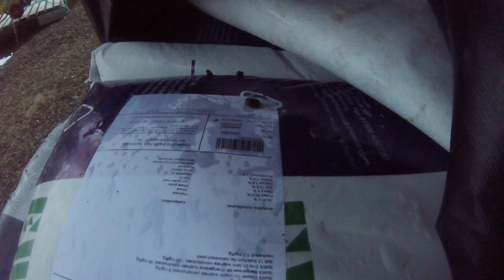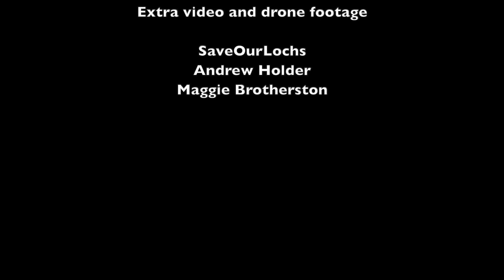The Poisoned Loch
Loch Tralaig is a freshwater loch near Oban, West of Scotland. Kames, a fish farming company is raising smolts (young fish) here for selling on to other fish farm companies. The farm is an industrial operation which has gone badly wrong. It is riddled with disease and sea lice. The fish are dying in huge numbers every day and Kames are pouring barrels of Formalin, Formaldehyde solution, into the loch to try and stem the disaster. The situation is being monitored by local residents and every day between 50 and 100 litres of Formalin poured into the water. The regulators, SEPA, are doing nothing, despite evidence that Kames are polluting on a massive scale. The farm is rated as RSPCA Assured, yet RSPCA pay no heed to the appalling animal welfare conditions.